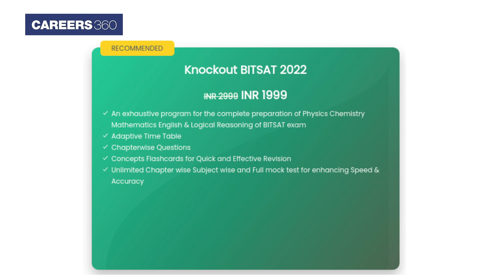BITSAT Last Minute Preparation Tips and Tricks | Mock test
BITSAT Last Minute Preparation Tips and Tricks - BITSAT exam day is round the corner. Aspirants can check the last minute preparation tips to ace the exam with a high score.

🔥 People also Search:
bitsat mock test series
bitsat crash course
bitsat mock test 2022
bitsat preparation
how to prepare for bitsat 2022
bitsat 2022 preparation
bitsat 2022 preparation strategy
bitsat 2022 preparation tips